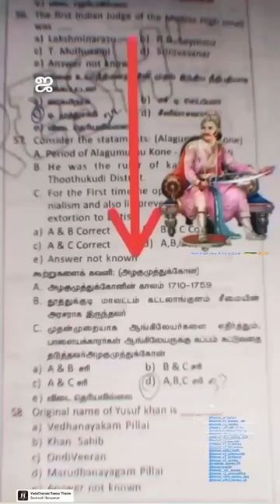first freedom fighter Maviram AlaguMuthukone | konar status tamil | konar media Rmd